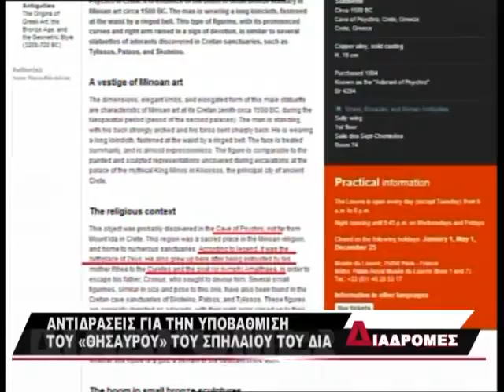Η Αλήθεια για το Δικταίον Άντρον (Μέρος 3)